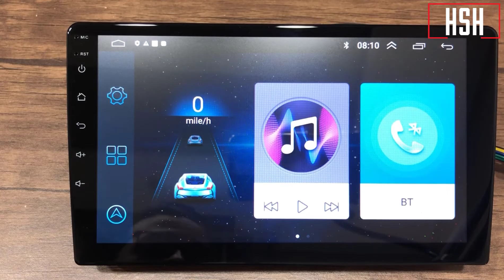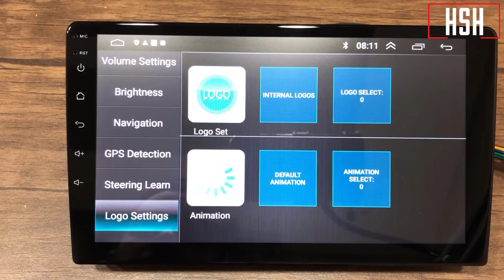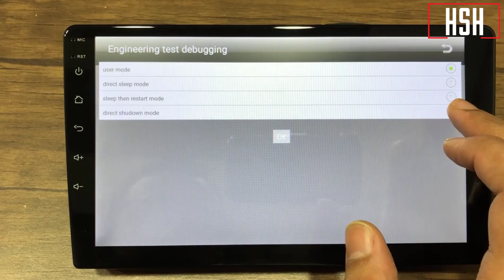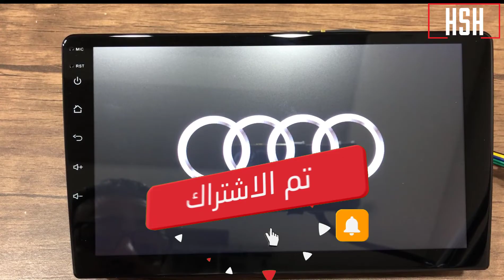كيفية منع شاشة اندرويد للسيارة من استنزاف بطارية سيارتكStop Android Radio from Draining Car Battery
يعرض الفيديو  حول كيفية منع موت بطارية سيارتك من وضع الاستعداد بعد تركيب شاشة اندرويد للسيارةAndroid radio Standby Mode ، ويستغرق الأمر حوالي ثلاثة أيام ولن تتمكن من بدء تشغيل سيارتك. هناك طريقة يمكنك من خلالها إصلاح ذلك من خلال العبث بالأسلاك ، ولكن حتى بعد القيام بذلك في كهرباء السيارة ، ظل الراديو في وضع الاستعداد لأكثر من ساعتين. احرص على عدم العبث بالإعدادات وربما تعديل التغييرات غير المرغوب فيها. حظا طيبا !
مقدمة 00:00
ضبط اعدادات شاشة اندرويد للسيارة00:17
ازاى تغير لوجو لكاسيت شاشة اندرويد how to change logo in android car stereo00:36
الدخول الى اعدادات ضبط المصنع factory setting 01:34
كيفية منع موت بطارية سيارتك من وضع الاستعداد01:50
اعادة تشغيل شاشة اندرويد02:39
Android Auto
mirror link
apple carplay
انشاء الله شرح مفصل عن :
تعريب الشاشة الاندرويد او تغير اللغة فى الشاشة الاندرويد الى اللغة العربية.
برمجة تحكم الطارة و عدم كتم صوت الشاشة الاندرويد فى حالة الرجوع للخلف او تشغيل الكاميرا الخلفية.
اعادة ضبط المصنع لشاشة السيارة اندرويد و اعدادات شاشة اندرويد للسيارة.
تحميل برنامج اندرويد اوتو Android Auto على شاشة اندرويد للسيارة
طريقة تغير ثيم شاشة السيارة لاى كاسيت او شاشة اندرويد لمختلف انواع السيارات
تغيير ثيم شاشة رود ماستر بواسطة برنامج car launcher free
حل مشكلة البلوتوث توقف في شاشة اندرويد للسيارةBluetooth of Android Car stereo T3L slim stop working
اعادة ضبط مصنع لشاشة اندرويد 10بوصه How to factory reset android car head unit 10inch T3L slim
اعادة ضبط مصنع لشاشة اندرويد 10بوصه How to factory reset android car head unit 10inch MTK slim